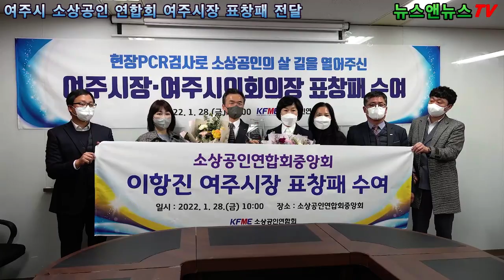여주시 소상공인 연합회 이항진 시장 표창패 전달